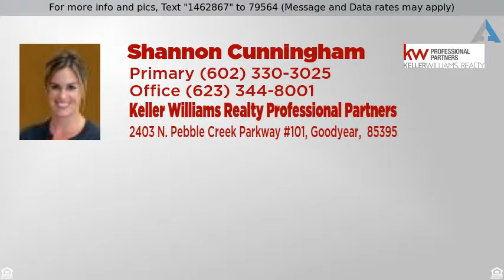Priced at $259,900 - 18193 W BRIDGER Street, Surprise, AZ 85388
Welcome Home!

Welcome to Surprise Farms. Magnificent move-in ready home offers over 2500 square feet of living space with gorgeous wood floors flowing through the main level with a den/ office space, formal dining, living room and family room for entertaining. The kitchen features granite counters, jet black appliances, recessed lighting, and rich custom cabinetry. Up on the main level is a spacious loft for a potential game room, 3 generously sized bedrooms and the master retreat complete with a sitting room/ gym area. Enjoy your evening meals out on your full length covered patio, Add this one to your must see list today.